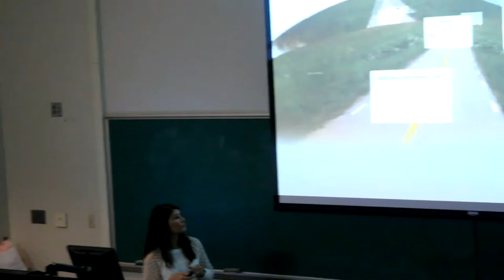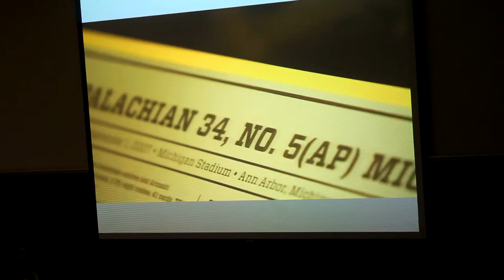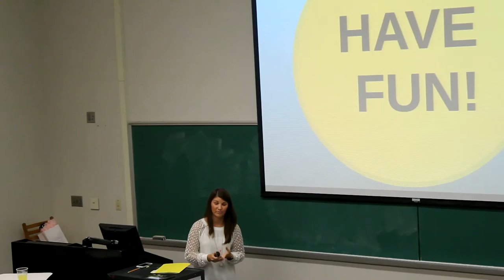Katie Woodle 2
September 1, 2015: Part 2 of Katie Woodle's presentation to Executive Impact members.